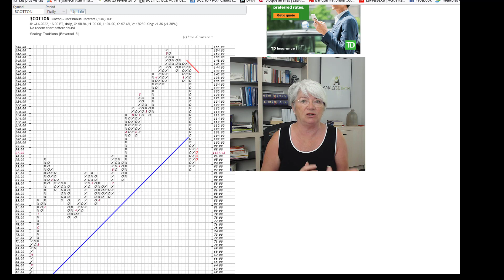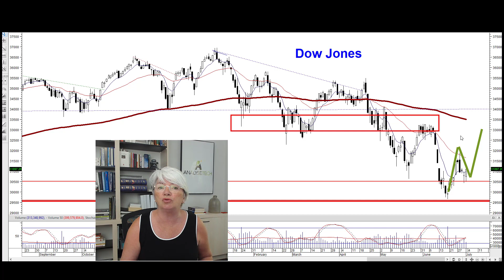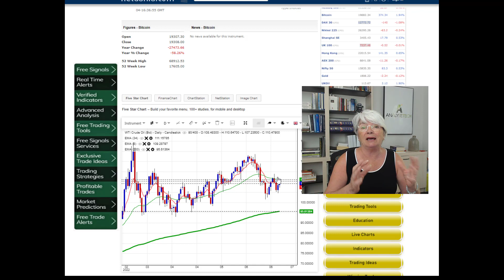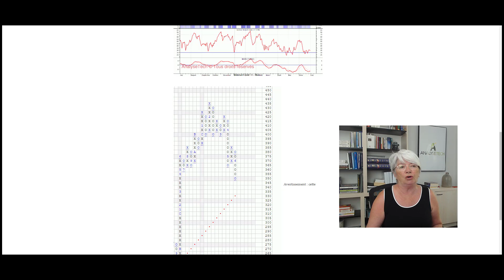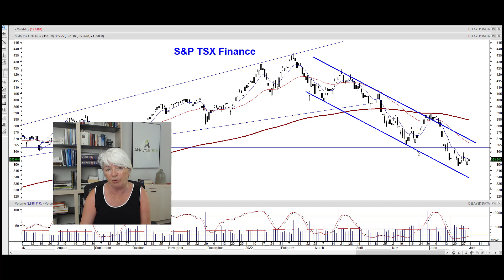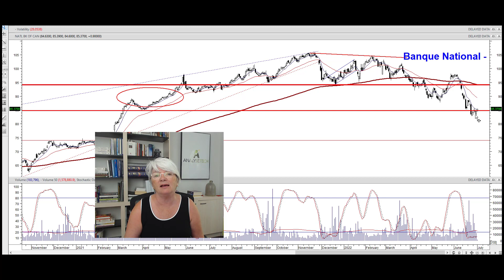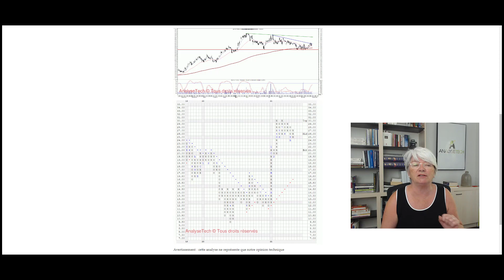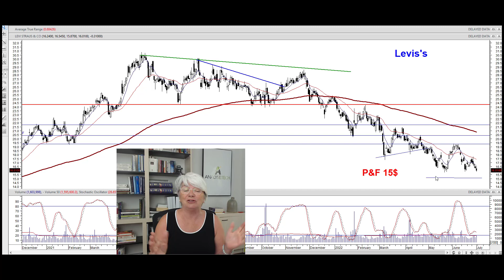Que nous préparent nos banques canadiennes.Ry, Bns, Bmo,Cm, Td, Na, analyse technique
Nous analysons la tendance, à court et long terme, des banques canadiennes